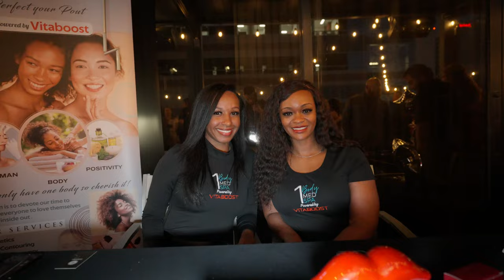2024-05-04 Houston Millennials Trailer